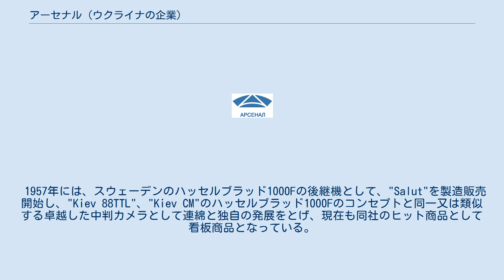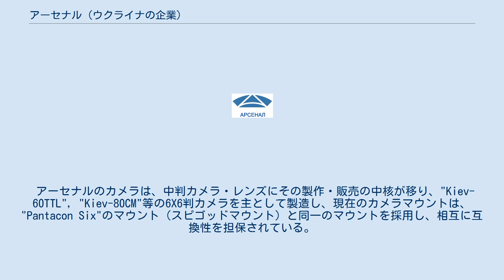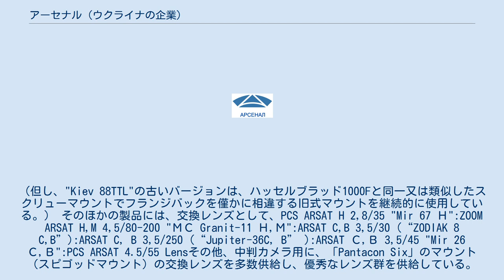アーセナル (ウクライナの企業)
アーセナルは、ウクライナの光学・電子機器の主要企業である。
正式名称は、国営工場«アルセナール»(ウクライナ語:Державне підприємство завод «Арсенал»デルジャーヴネ・ピドプルィイェームストヴォ・ザヴォード・アルセナール；ロシア語:Государственное предприятие завод «Арсенал»ガスダールストヴィェンナイェ・プリドプリヤーチイェ・ザヴォート・アルスィナール)。
ウクライナの首都キエフの中心地に所在する。
「キエフ」(КИЕВ；KIEV)などのカメラで有名。
 なお、現地での呼称は「アルセナール」であるが、日本ではソ連のカメラメーカー「アーセナル」として知られる。
ソ連のカメラメーカーとしては、最も歴史の古いものであった。
 創立は、ロシア帝国時代の1764年で、兵器メーカーの「アルセナーリヌィイェ・マスチェルスキーイェ」(«арсенальные мастерские»:「兵器廠」、「火器工場」といった意味)として創設された。
 第一次世界大戦中には、火砲や装甲車などロシア帝国軍向けの兵器を製造した。
中でもよく知られているのはオースチン・プチーロヴェツ装甲車であった。
これらの兵器は、ロシア革命やその後のロシア内戦やウクライナ内戦などでも実戦使用された。
ウクライナ・ソヴィエト戦争中の1918年1月29日には、ボリシェヴィキに煽動された従業員らがアルセナール工場において一月蜂起を起こしてウクライナ中央ラーダ政府を足元から脅かし、キエフ市街戦での赤軍の勝利を決定付けた。
 その後、光学距離計、軍事用の赤外線探査用の光学機器、空対空ミサイル、機体角測定機器GS-1L(ГС-1Л)等々の光学兵器をも開発した。
ソ連末期に開発されたR-73空対空ミサイルの誘導用のHMDシステム（SuraとShchel）はソ連の戦闘機MiG-29やSu-27に搭載された。
宇宙ステーションミールや宇宙船ブランにも、この工場で開発された機器が搭載されていた。
 工場では、第一次世界大戦中の1917年から民生品も開発するようになった。
 大祖国戦争後の1946年、"ARSENAL V.I.LENINE"という英名で戦後再組織され、旧ドイツの"Contax"と同一又は類似の内部機構と外装を継承した前記"Contax II"と同一又は類似の商品を1947年から"Contax"（ノーネームコンタクス）、若しくは" Kiev"Kiev-Contax" ", "Kiev-II", "Kiev-III", "Kiev-4"（一連の旧モデルの製品群は1987年製造中止）、同モデルチェンジした新改良の"Kiev-5"（1967年から1973年[最終バージョン]）として継続生産された。
同カメラは、ツァイス・イコンの工場の製造プラントをそのまま移籍する形での工場生産形態を採用しドイツの工作機械と同部品加工器械をそのママ継承した殆ど同一の製品でレンズのみ1946年からS・A・ズヴェーレフ記念クラスノゴールスク工場との協働で"Contax"のコピーのカメラ"Contax"を継続的に製造した。
同系列の"Kiev"シリーズを後継機をふくめ各種改良に改良を重ねて製造していたが、これは、旧ドイツのツアイス社のプラント（技術者をも含む）のいわゆる「軍事賠償」に相当するものとして継承発展させたカメラで、極めてまれなカメラ技術史上に残る、旧ドイツの遺産である。
 1957年には、スウェーデンのハッセルブラッド1000Fの後継機として、"Salut"を製造販売開始し、"Kiev 88TTL"、"Kiev CM"のハッセルブラッド1000Fのコンセプトと同一又は類似する卓越した中判カメラとして連綿と独自の発展をとげ、現在も同社のヒット商品として看板商品となっている。
 1970年には、東ドイツのペンタコン人民公社の主力商品"Pentacon Six"と同一マウントで、同一のコンセプトを有し、内部フィルム給送機構を改良した、新型の"Kiev-6C"を開発し、現行の"Kiev-60TTL"として改良改善を加えられて現在に至っている。
 アーセナルのカメラは、中判カメラ・レンズにその製作・販売の中核が移り、"Kiev-60TTL", "Kiev-80CM"等の6X6判カメラを主として製造し、現在のカメラマウントは、"Pantacon Six"のマウント（スピゴッドマ...